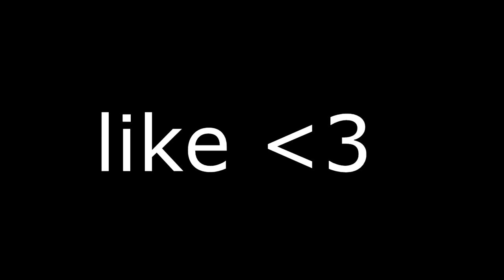''10 DINGEN DIE JE NIET VAN MIJ WIST!''